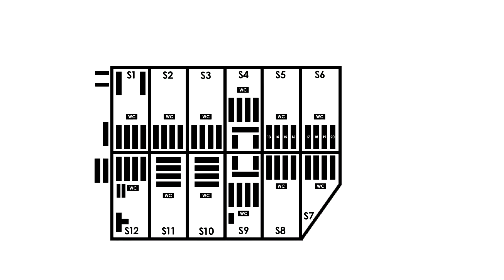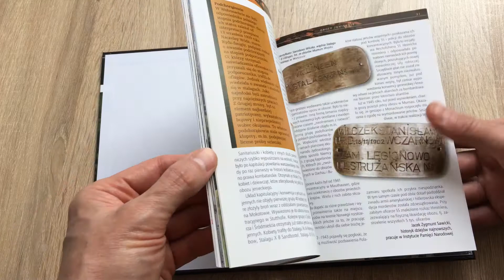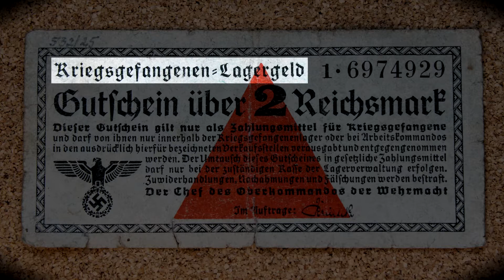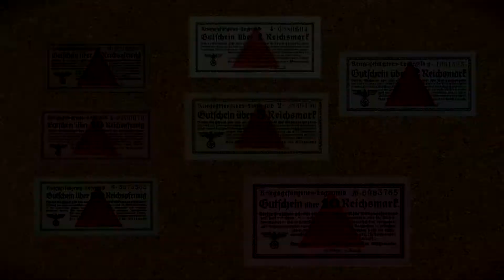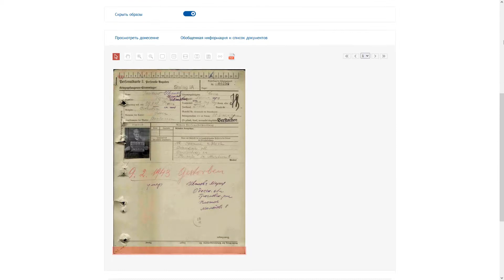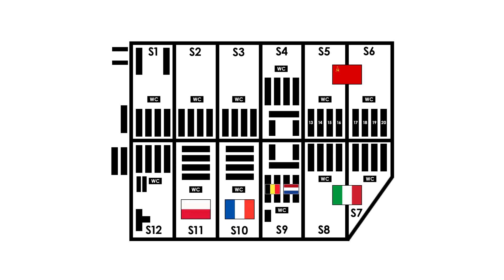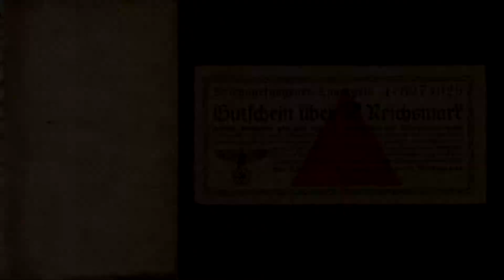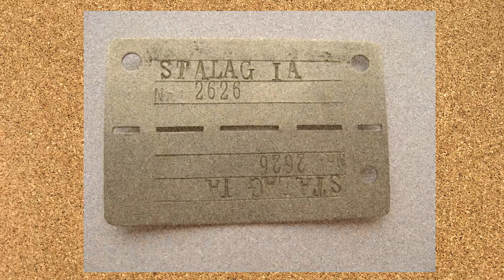Лагерные деньги Шталагов и Офлагов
Так бывает, что неожиданно, среди бела дня, тебя догоняет война. Но впервые книга о войне пересеклась с моим увлечением. В итоге получилось это непростое видео о лагерных деньгах третьего рейха. Как обычно, готов выслушивать обоснованные возражения, и признавать свои ошибки.

Обещанные многоссылок:
Сама книга:
Юрий Апель. Доходяга. Воспоминания бывшего пехотинца и военнопленного.

Википедия. Полный список Шталагов и Офлагов (на немецком, в русской версии нет вообще):

Если у вас есть вопросы относительно стоимости монет, вы хотите продать или купить монеты, и другие предметы коллекционирования - вы можете задать эти и другие вопросы в группе Вацап, доступ к которой предоставляется по запросу. Пишите в комментарии, обязательно добавлю.

А также у Аверс-клуба теперь есть своя группа ВКонтакте:
Всё, что не попадает в видео-выпуски, будет там.